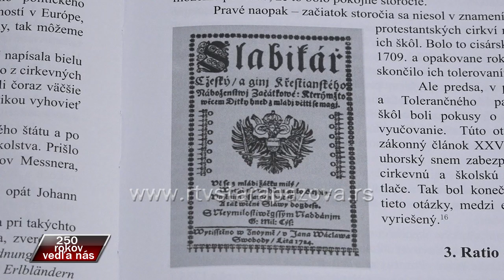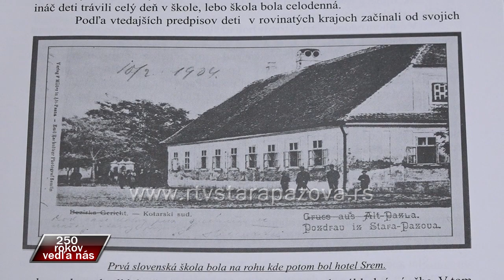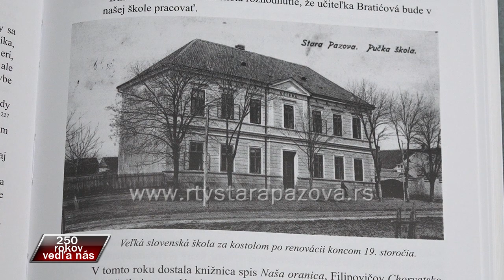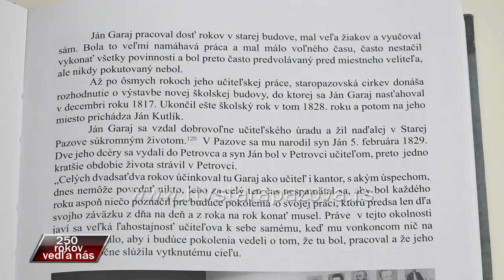250 rokov vedľa nás - Janko Havran